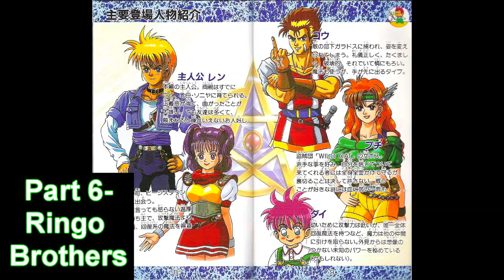Tecmo Secret of the Stars(snes) part 6- Ringo Brothers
Invadindo a mansão dos irmãos Ringo, seguidores de Homncruse que estão sequestrando crianças das cidades próximas por motivo desconhecido.
 18:50-Leach Hp-140/Bingo Hp-180
 * Seguindo esse detonado tente não usar os itens Moondrop e Mirror pois serão extremamente uteis em certos momentos finais do jogo